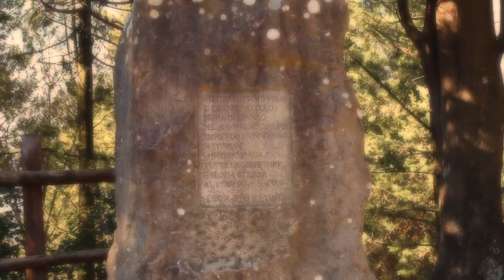Sogno di Volare (from Civilization VI) - [Oboe & English Horn Cover]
Dedicated to Christopher Tin
We Filmed ''Sogno di Volare'' by Christoper Tin on Mount Ceceri in Florence

As the song says ''Sorvolando il grande Monte Ceceri'' (Sweeping over the great Mount Ceceri) so we went there!

Music composed by: Christoper Tin

Instruments used: Oboe, English Horn